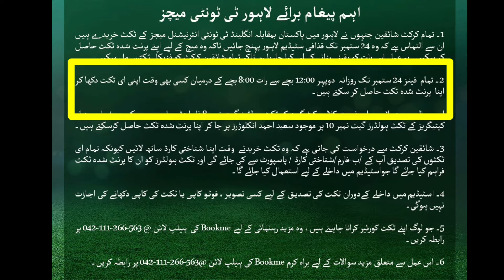Pakistan vs England | Big decision by PCB | Pak vs EnG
Pak vs Eng Very Important Information regarding E-Ticket Holders | Eng vs Pak
پاکستان اور انگلینڈ کے درمیان لاہور میں ہونے والے میچز کے بارے میں اہم معلومات